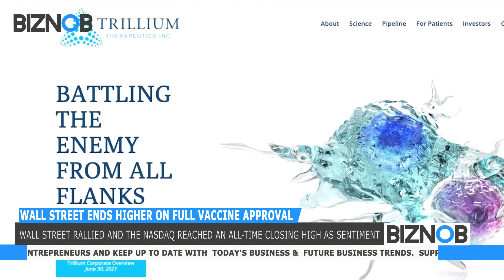Wall Street ends higher on full vaccine approval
Wall Street rallied and the Nasdaq reached an all-time closing high as sentiment was boosted by full FDA approval of a COVID-19 vaccine